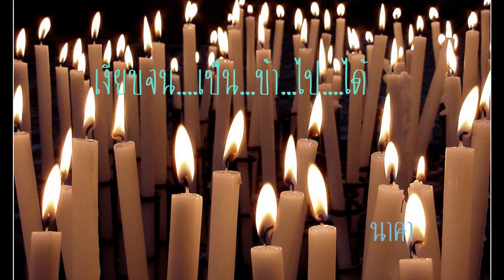tears for fear